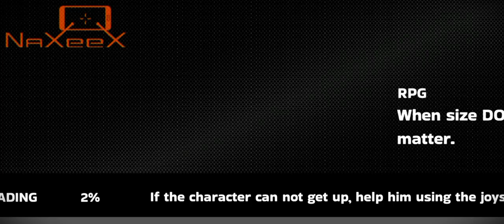₹1000000 RS CHALLENGE VIDEO🤑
1000000 RS CHALLENGE VIDEO🤑